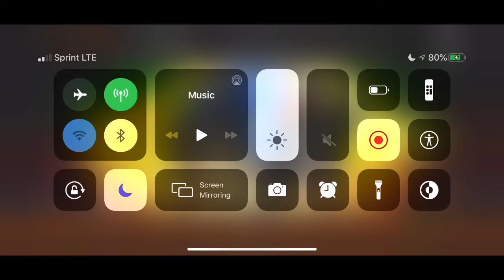Version 1.40.1 : Modern Strike Online Gameplay